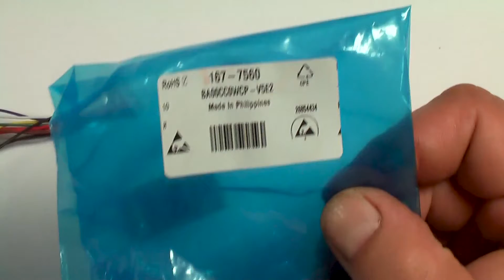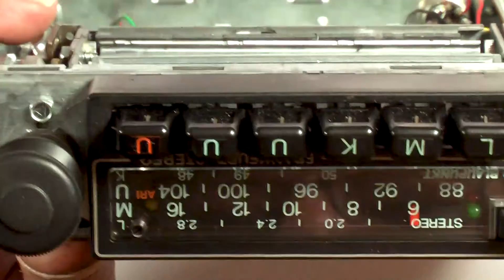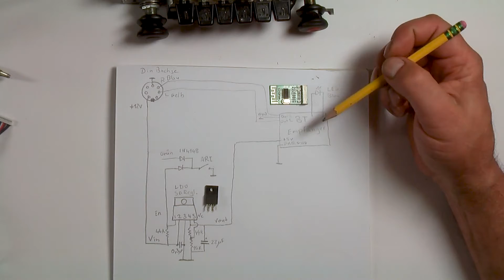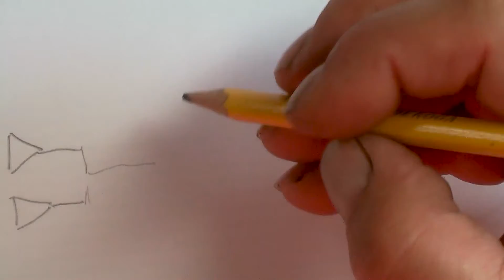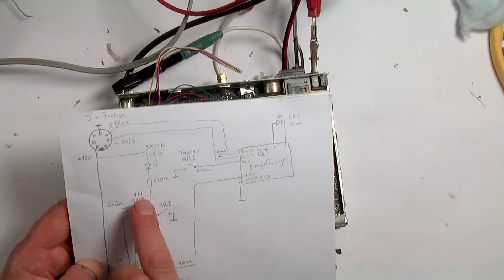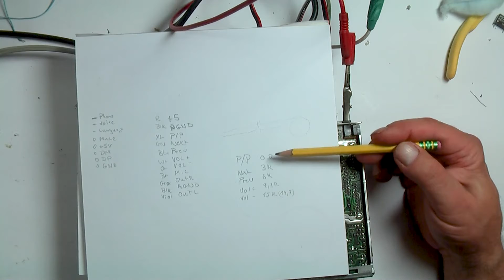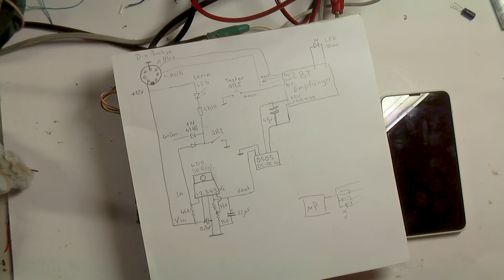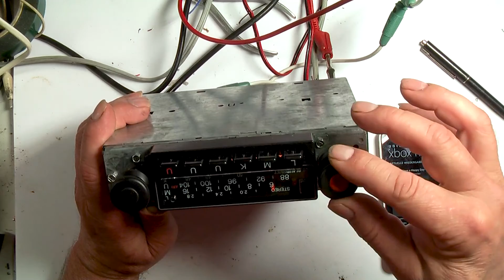Bluetooth Nachrüsten am Blaupunkt Frankfurt Autoradio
Die Umbauactionbeginnt bei 5:00   Vorher Erklärung dazu.
Nachdem ich schon ein Dreh vorbereitet hatte über Bluetooth im Röhrenradio kamen Meister Jambo und Ollis Tubes mit dem gleichen Thema als Upload auf YT, also hab ich nochmal umdisponiert und dafür ein BT Umbau eines Blaupunkt Autoradios aus den 70ern gefilmt. Die Grundidee mit der universell einsetzbaren Stromversorgung und dem modularen Aufbau hab ich jedoch hier auch eingesetzt, und werde bei Gelegenheit demnächst sowas in dieser Machart auch mal in ein Röhrenradio verbauen.
Wer sich jetzt ein gutes und einfaches Bluetooth System in sein Röhrenradio verbauen möchte, soll ruhigen Gewissens dem Matthias unter kontaktieren und seinen BT Nachrüstsatz für Röhrenradios dort bestellen. Die Schaltung ist sehr gut, einfach zusammenzubauen und vor Allem preiswert. Der Olli hat den Einsatz des BT Kit von Matthias in mehreren Folgen hervorragend beschrieben.